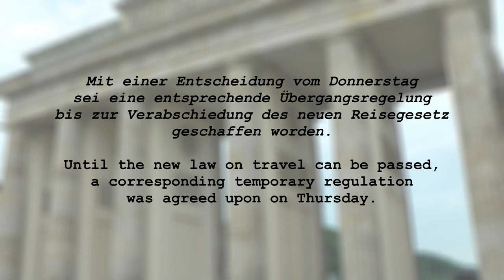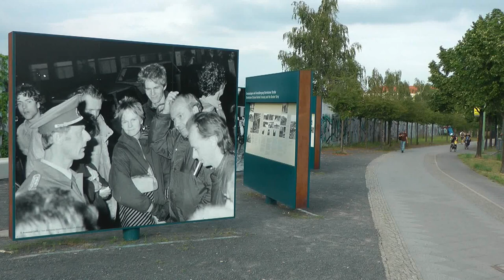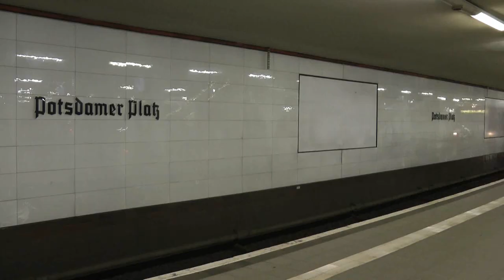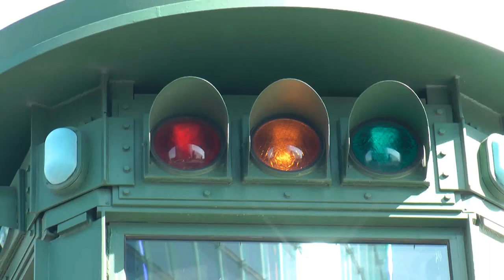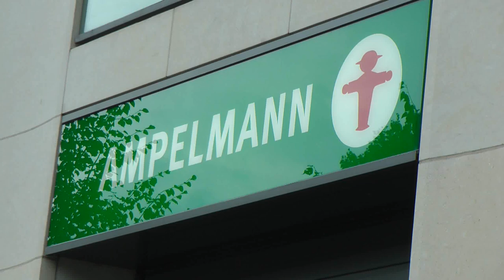Destination 2014: Berlin (5/5: A new Berlin)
The Berlin Wall comes down, and life can start to get back to normal. What does the future hold for the city?

The following images from the Bundesarchiv were used:

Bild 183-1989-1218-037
Bild 183-1989,1106,405
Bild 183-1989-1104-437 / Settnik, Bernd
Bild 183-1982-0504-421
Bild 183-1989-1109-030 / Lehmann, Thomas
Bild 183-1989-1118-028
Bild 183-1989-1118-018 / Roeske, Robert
Bundesarchiv, Bild 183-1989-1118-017 / Roeske, Robert
Bundesarchiv, Bild 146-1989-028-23 / Hoffmann, Herbert

Other picture credits:
Roger Wollstadt
Edward Valachovic

Send letters and postcards to:

Rewboss
Postfach 10 06 29
63704 Aschaffenburg
Germany